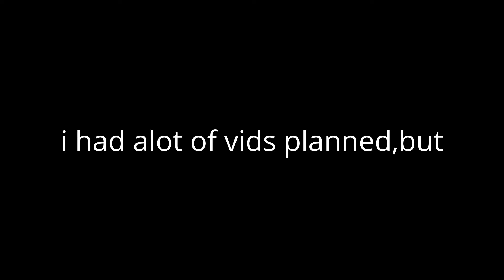why is the upload time so long!?